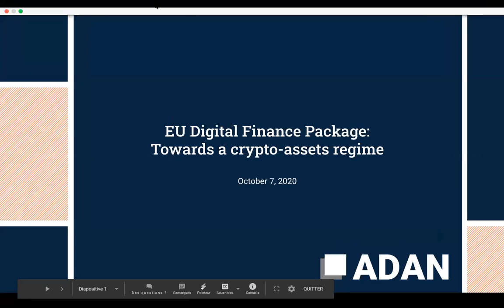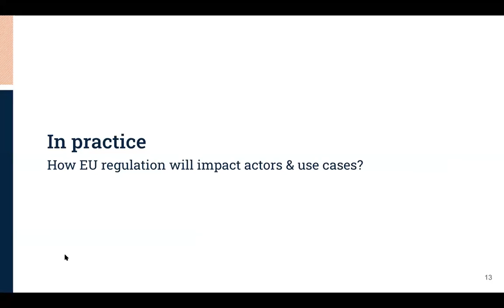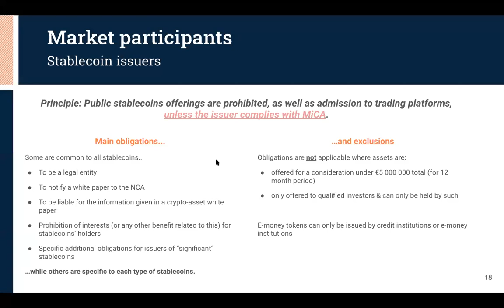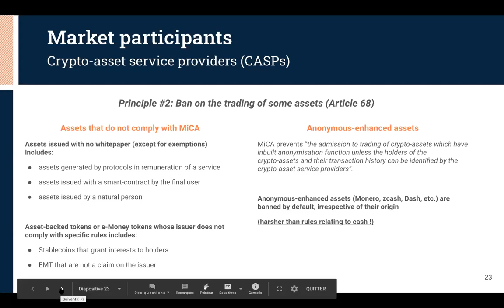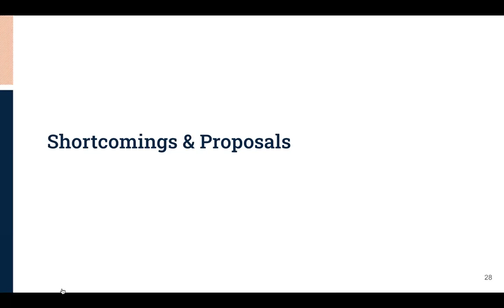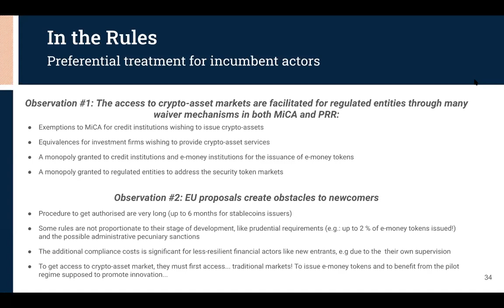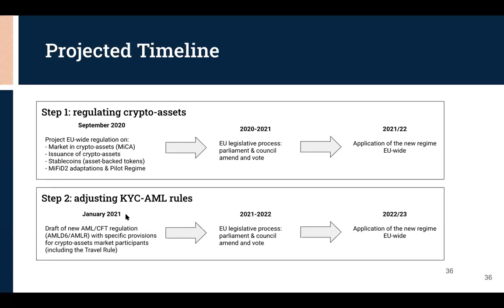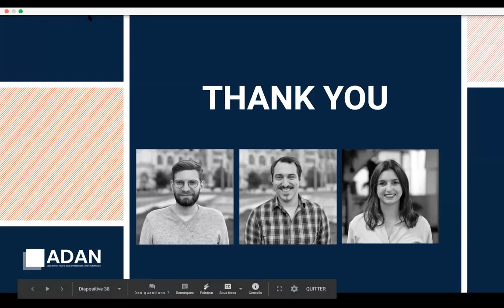Digital Finance Package: How the EU plans to regulate DeFi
On the 7th of October 2020, Adan hosted a webinar to present and analyze the two proposals for regulations applicable to digital assets published by the European Commission as part of its "Digital Finance Package". While the first proposed regulation deals with cryptocurrencies, utility tokens and stablecoins (MiCA regulation for Markets in Crypto-Assets), the second describes a pilot scheme for "DLT Market Infrastructures" operating on security token markets.